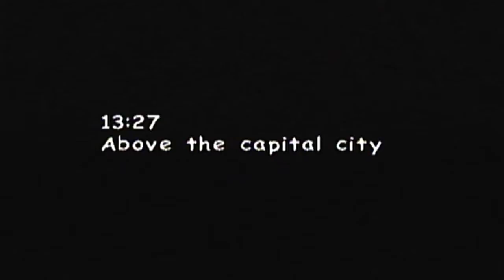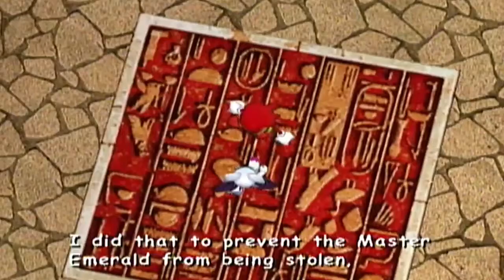Sonic Adventure 2 Battle #1 Hero Story Part 1